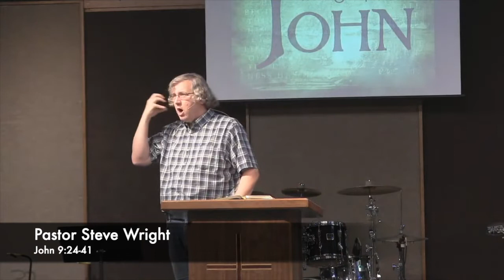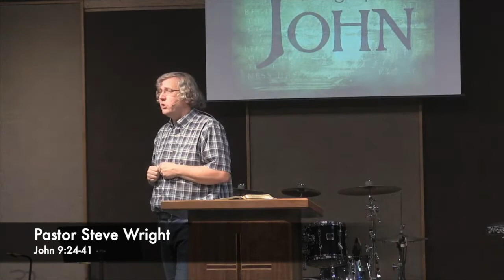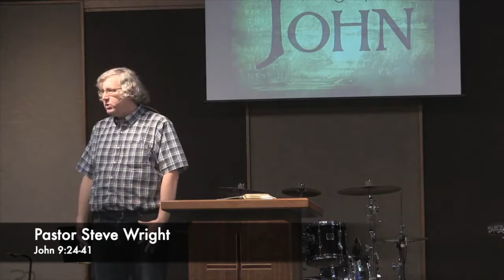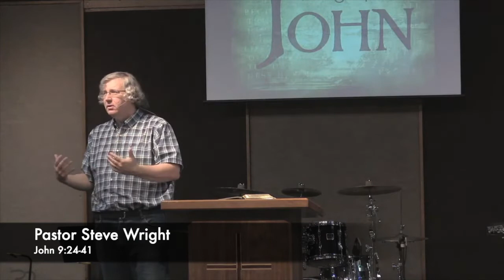John 9:24-41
Wednesday Evening Bible study with Pastor Steve Wright at Calvary Chapel Lake Elsinore California.